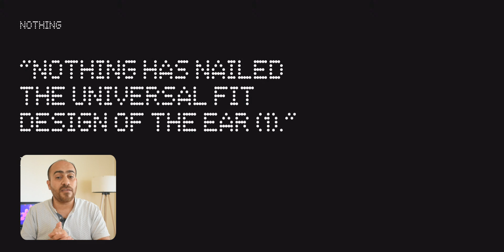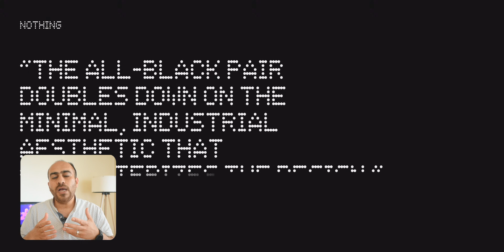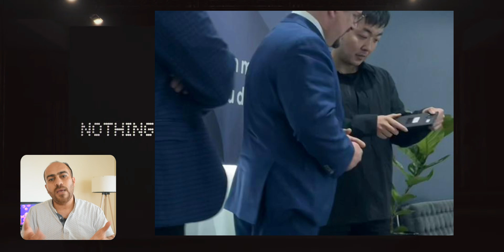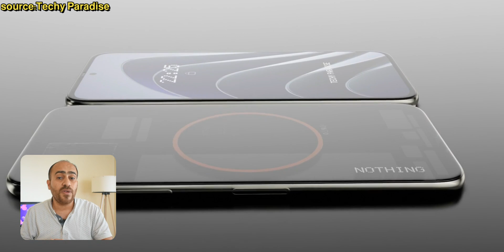هاتف غريب جديد || Nothing Phone 1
nothing phone 1 unboxing قصةهاتف لا شيء سعر ومواصفات

تابعني على  الانستقرام 👍🏻
mukhtar.tech
لا تنسى زيارة موقعي